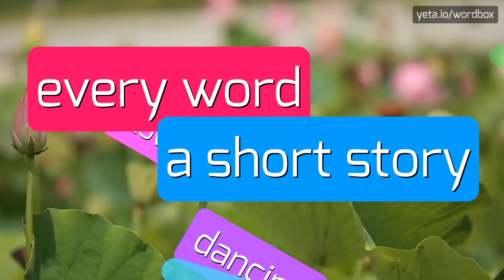OLLAAN - HOW TO PRONOUNCE IT!?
Watch how to say and pronounce "ollaan"!